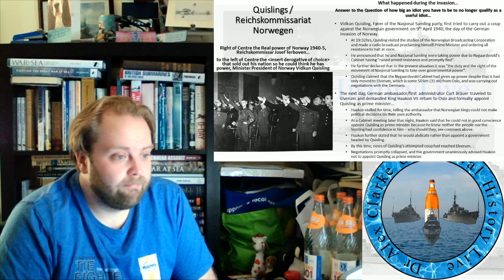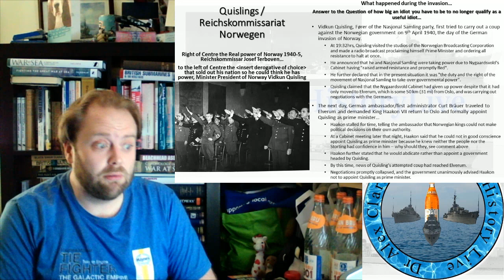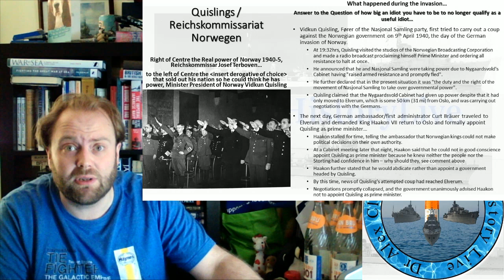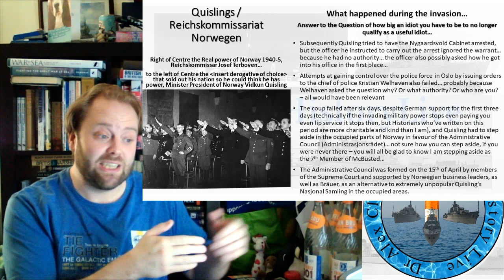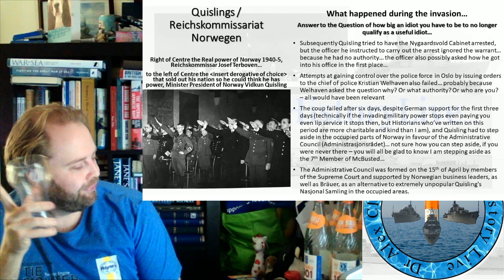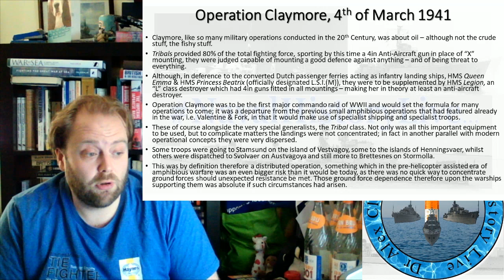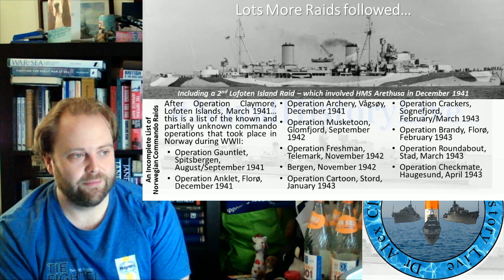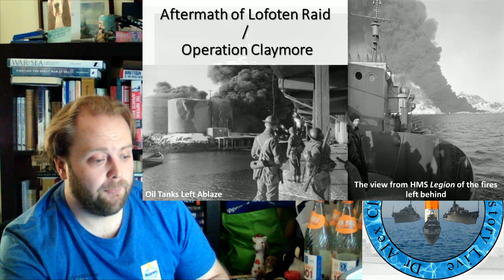1940 Norway Campaign Part 4 of 5: After 1940 - Quislings & Commandos